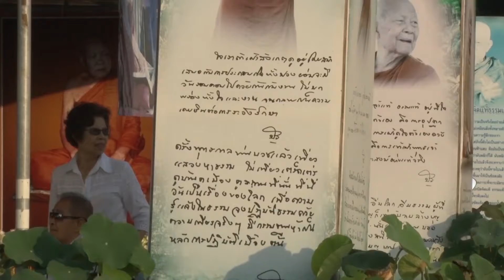บรรยากาศการทำบุญใส่บาตร MISS TEEN ที่วัดป่าบ้านตาด 16/ 10 /2558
มิสทีน ไทยแลนด์ ปี 2015 ทำกิจกรรมใส่บาตรที่วัดป่าบ้านตาด จ.อุดรธานี